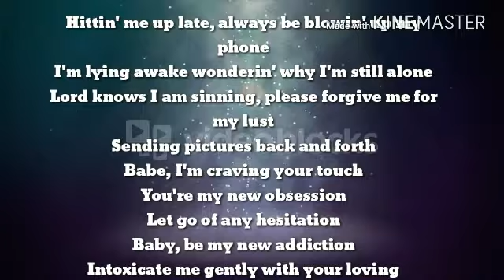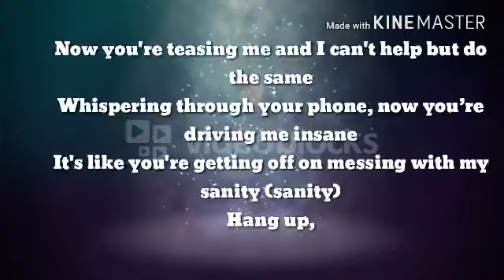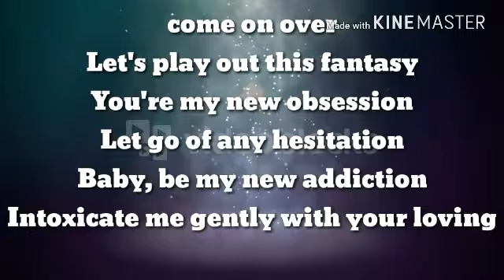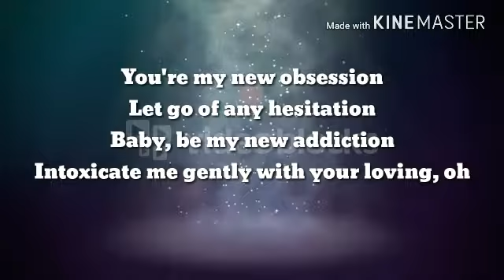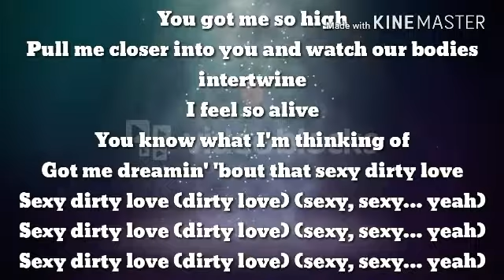Demi Lovato||sexy dirty love||Official lyrics||new song 2017